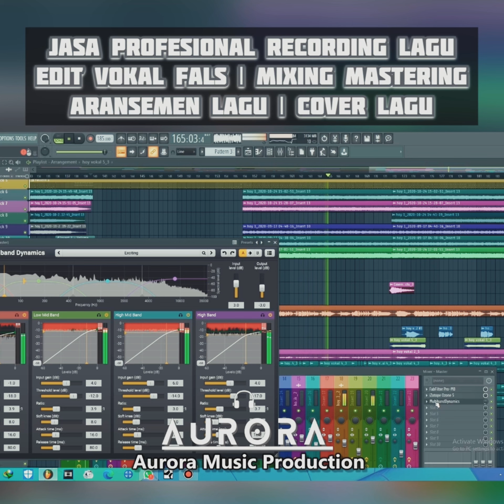Aurora Music Production - Jasa Rekaman Lagu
Kamu mau rekaman lagu / Cover lagu untuk kamu upload di youtube ?

Untuk Hasil Rekaman Sangat Banyak Di Sosmed Saya
Hasil Di Jamin Profesional

Bisa Semua All Genre Musik,Chat Admin ya kak

BACA !

MENERIMA

- Jasa Pembuatan Lagu
- Edit Vokal Fals
- cover lagu
- jingle
- backsound
- Aransement Lagu
- mixing mastering
- recording
- musik karaoke
- Dubbing
- scooring
-dll

untuk Kebutuhan silahkan Tanya admin langsung

pengerjaan cepat sesuai antrian
pastikan Sudah jelas sebelum Order...

Tenang aja….
Atau Bagi yg di luar kota / luar provinsi
Bisa via online kok…
Atau
BISA DATANG KE LOKASI
alamat : kota bukittinggi , sumatra barat
Silahkan Kontak Kami Ya
Recording || Mixing & Mastering
Video Clip || Sounds System
Wedding/Ghatering Party
Live Music Full Band/Acoustic